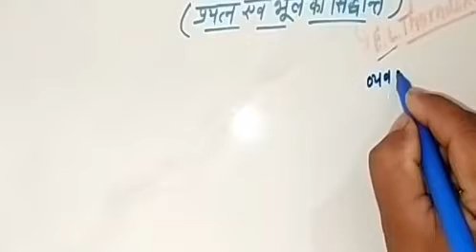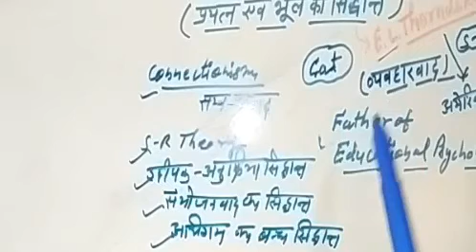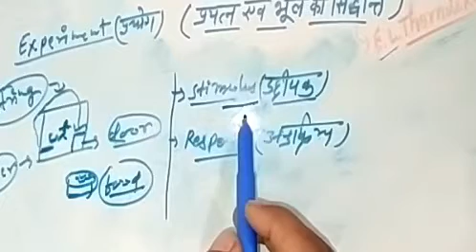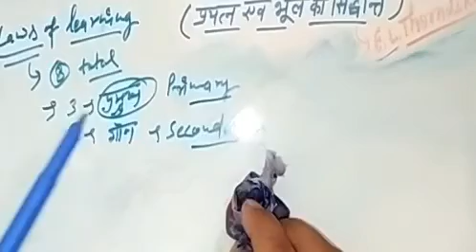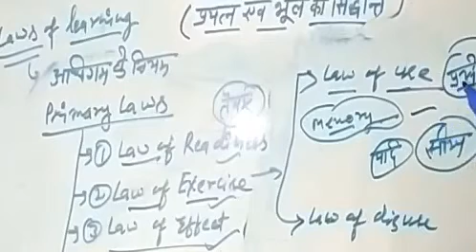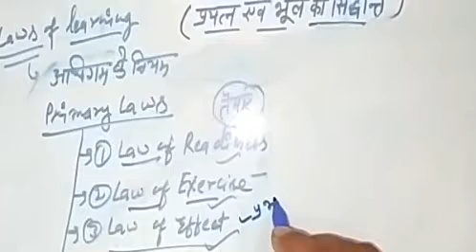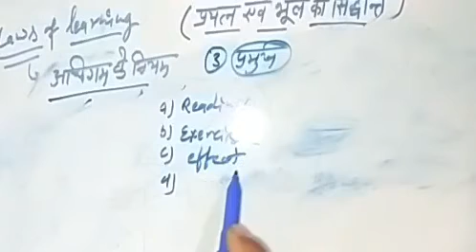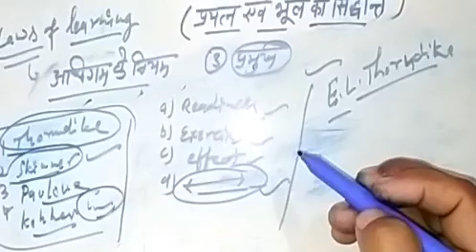CTET 2020# |Thorndike's Trial and Error Theory|for ctet uptet nvs kvs dsssb reet etc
AdhigamManch

intelligence tests

keep supporting.